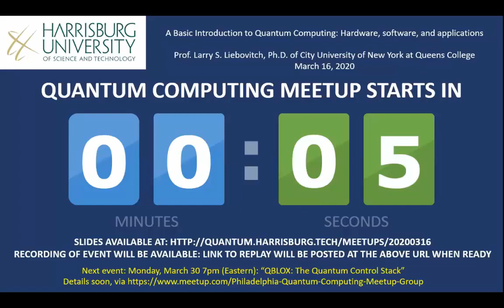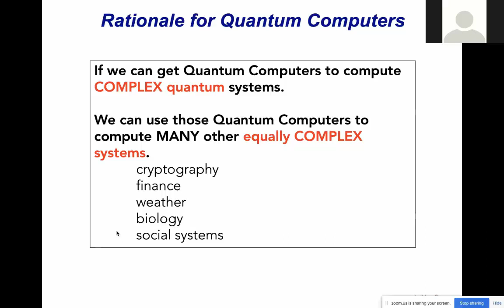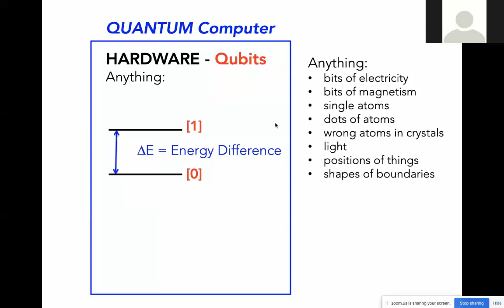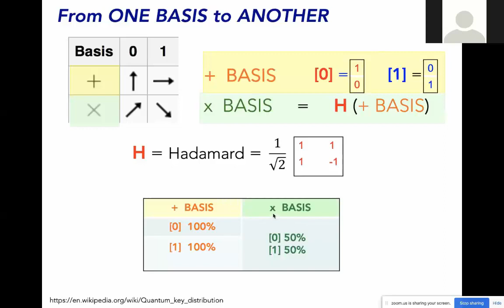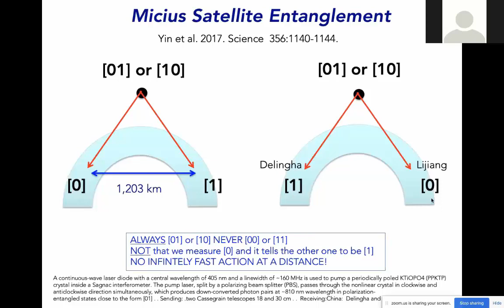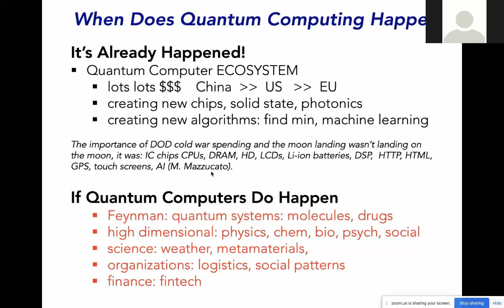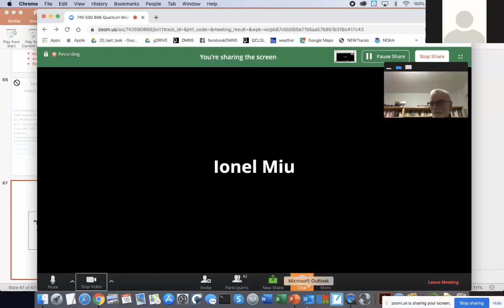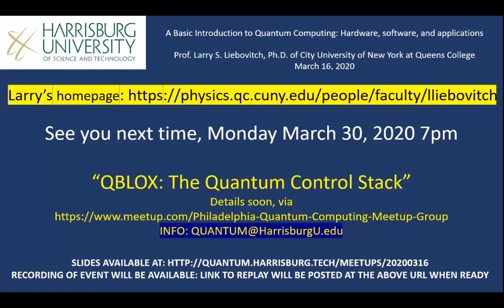A Basic Introduction to Quantum Computing: Hardware, software, and applications(Meetup-Lite20200316)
Recorded Monday March 16, 2020, 7:00pm (Harrisburg, PA, USA)

Speaker: Larry S. Liebovitch, Ph.D. of City University of New York at Queens College

Abstract: The surprising and unique properties of quantum systems at
atomic scales can be to used to create novel computers that may be much faster than conventional computers. Quantum computers, such as those now being built by IBM, Microsoft, Google, Intel, D-Wave, Rigetti, Ion-Q, Quantum Circuits and other companies, use very different hardware and software than conventional computers. This talk with provide a (hopefully understandable) introduction to quantum hardware qubits, the mathematics of 1 and 2 qubit gates, and quantum algorithms and their applications.

This is an joint meetup event managed by Philadelphia/Harrisburg Quantum Computing Meetup in conjunction with:
Washington Quantum Computing Meetup (DC), the Columbus Quantum Computing Meetup (OH), and Quantum Computing Philippines.